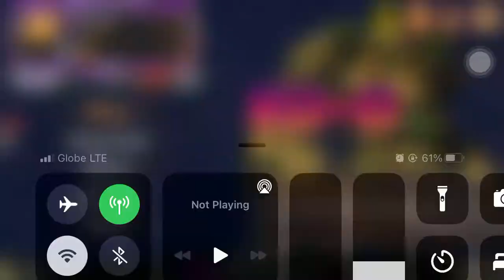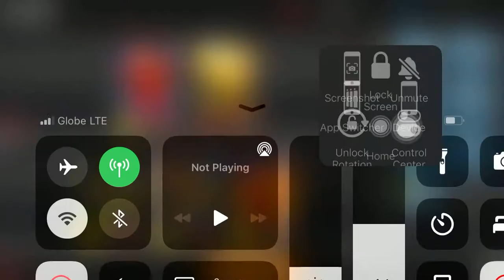Opening a massive 124k Crypto Collectors Packs Wow - Urban Rivals